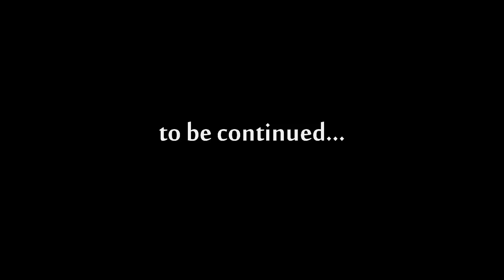Sips Plays Skyrim - Part 13 - Winterhold Bound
We prepare for our biggest road trip yet! Like the video / series? Leave a like or fav, they really help and are always appreciated!